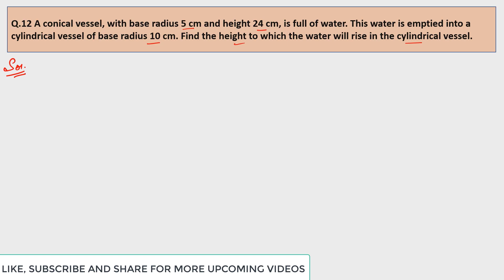A conical vessel with base radius 5 cm and height 24 cm is full of water.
Q.12 Q.12 A conical vessel, with base radius 5 cm and height 24 cm, is full of water. This water is emptied into a cylindrical vessel of base radius 10 cm. Find the height to which the water will rise in the cylindrical vessel.